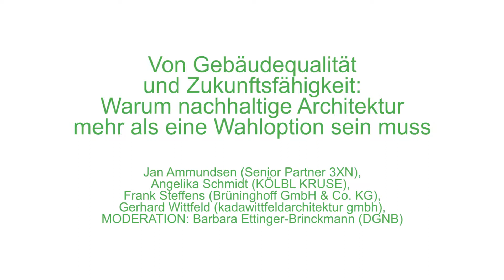Warum nachhaltige Architektur mehr als eine Wahloption sein muss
Nachhaltigkeit und Baukultur sind mehr als nette Features, sondern tragen als integrale Bestandteile wesentlich zur Zukunftsfähigkeit und zum Wert von Immobilien bei. Die Runde beleuchtet an konkreten Projektbeispielen, wie ein positiver Prozess zwischen Bauherrn, Architekten und den späteren Nutzern funktioniert, damit tatsächlich ein Plus an Gebäudequalität erzielt wird. Diskutiert wird zudem, welchen Beitrag ein nachhaltiges, gestalterisch wertvolles Gebäude im städtebaulichen Kontext leisten kann und muss.